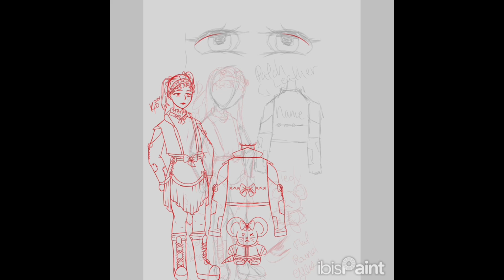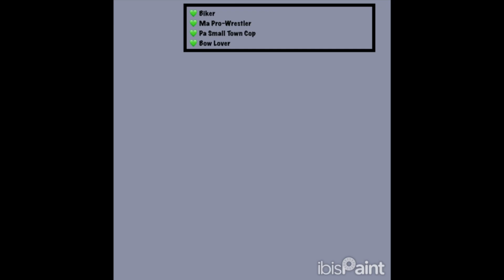Hannah (AREW!) Character Ref